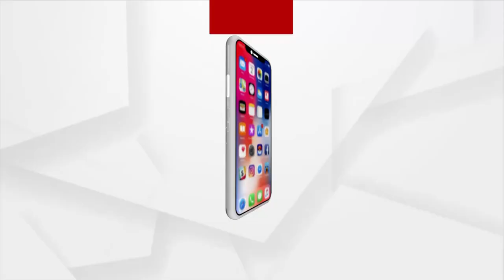Rok Thok : କବଜାରେ ଶର୍ମିଷ୍ଠା ଚିପ୍ କେଉଁଠି ?